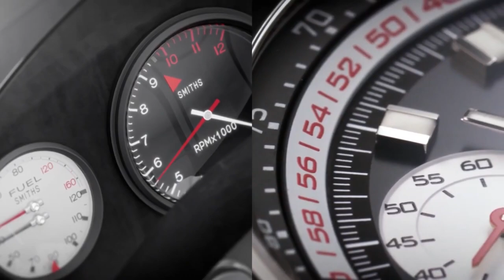Hamilton - New American Classic Chrono Matic 50 Auto Chrono Watch Revealed l Jura Watches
The brand new Limited Edition Chrono Matic 50 has arrived from Hamilton. Register your interest and Pre-Order on our website today: